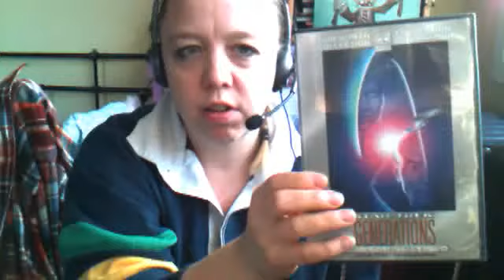Star Trek Generations ~ Star Trek into Darkness Countdown Film #7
I can't say I love the 7th installment of the Star Trek series with Generations, but with this re-watch I agreed to watch them all.  It's from 1994 and came right after The Next Generation wrapped up and brings in some of The Original Series folk as well.  I wish I loved it more, but I don't and what can you say? C'est la vie.

I'll be back next week with the eighth film in the Star Trek film series.